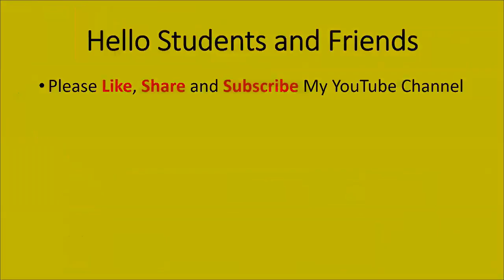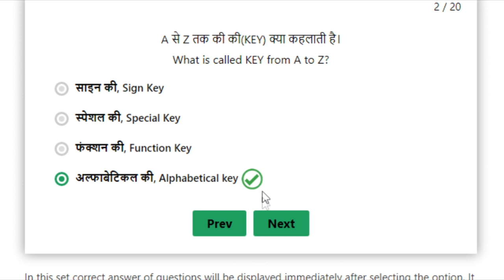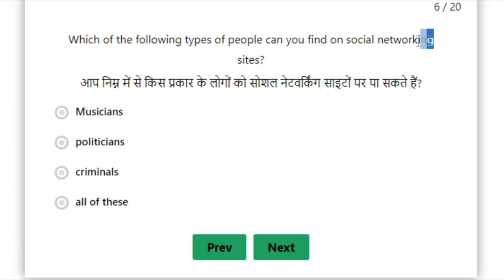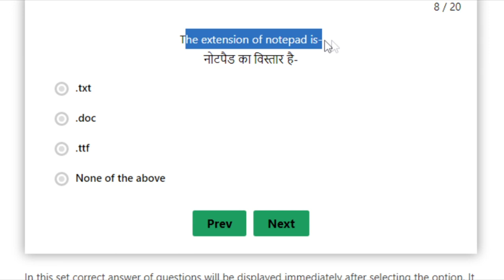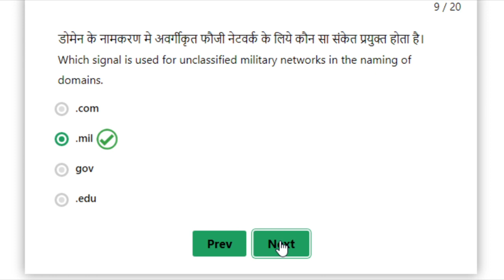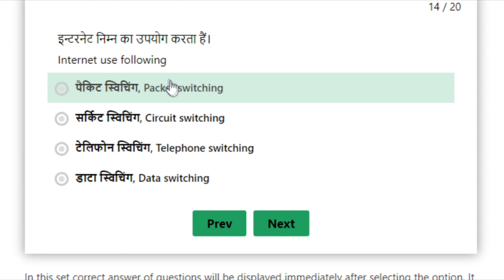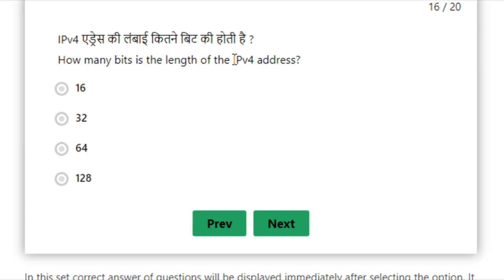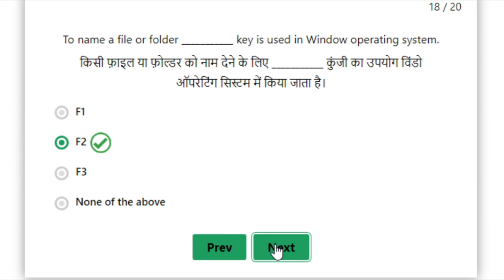SSC Delhi Police Constable Computers MCQ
this video is about SSC Delhi Police Constable in this video all questions with solutions and also giving link for mock test of these questions
Mock Test Practice

This video is about Computers related basic theory and its questions with solutions will comes in all  completions exams lilke ssc, delhipolice etc..

our institute is established since 2007 we educate students for better job and good computer knowledge